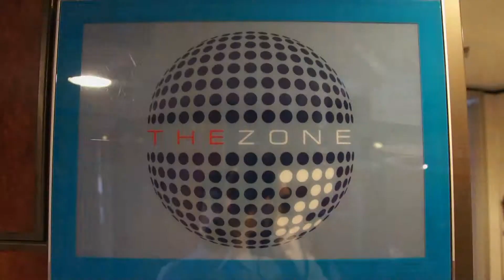伊莉莎白女王號郵輪 MS Queen Elizabeth - Deck10 兒童專區 (Kids Club)